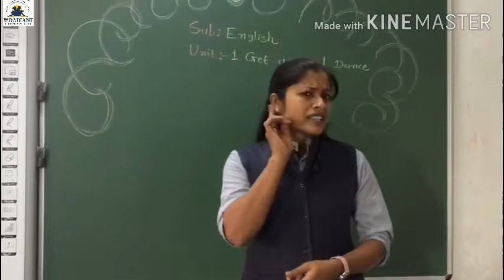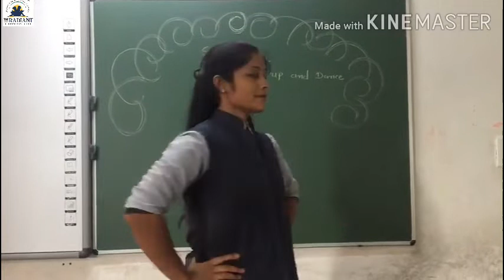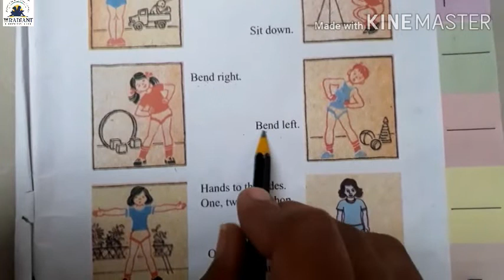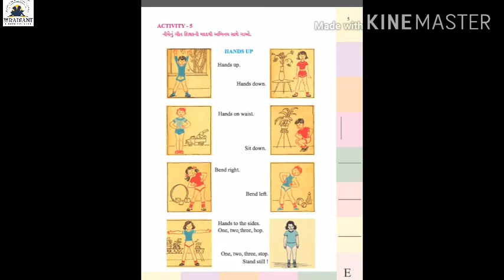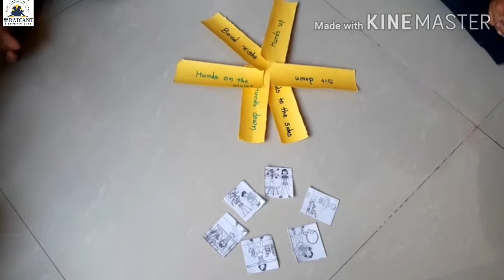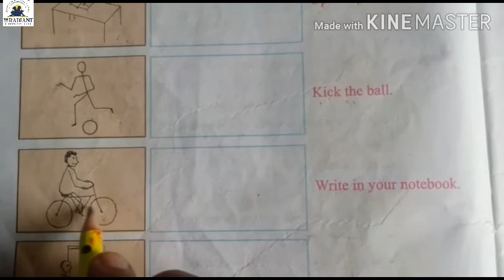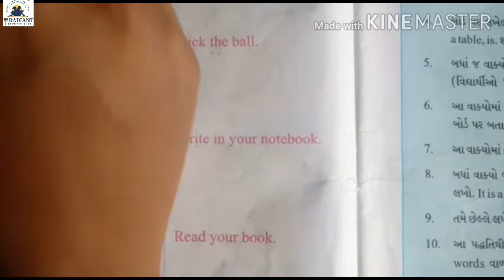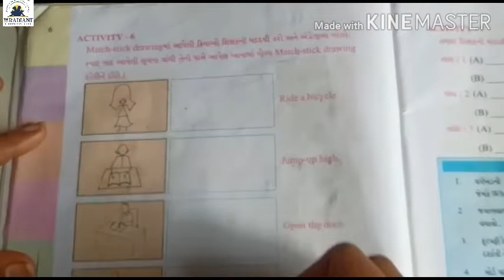Std 4 Guj med Sub Eng Unit 1 Get up and Dance Activity 5 & 6